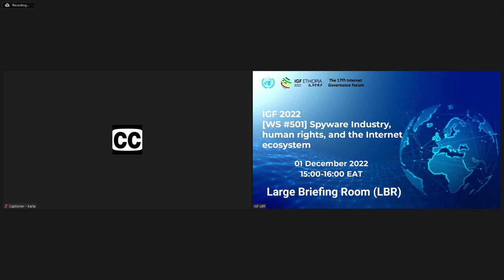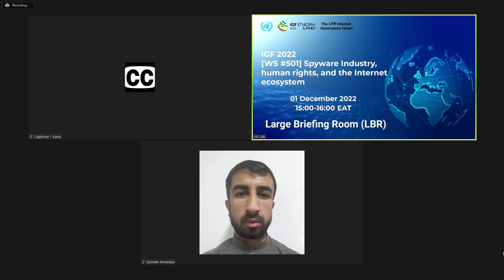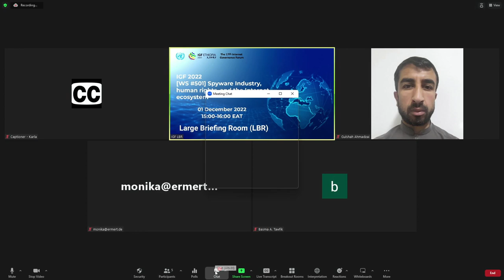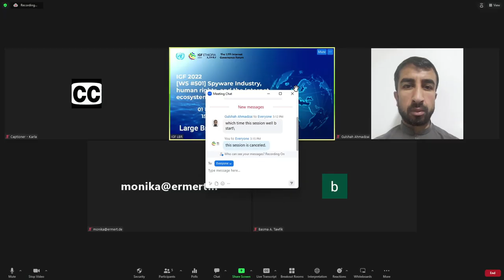IGF 2022 - Day 3 - Large Briefing Room - WS #501 Spyware Industry, human rights, and the Internet...